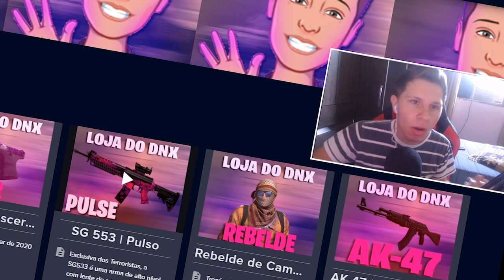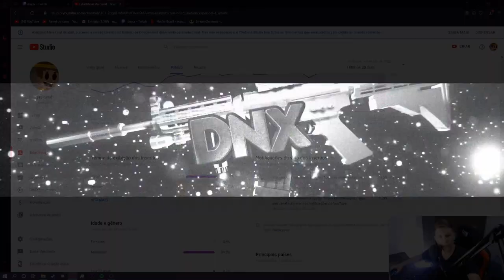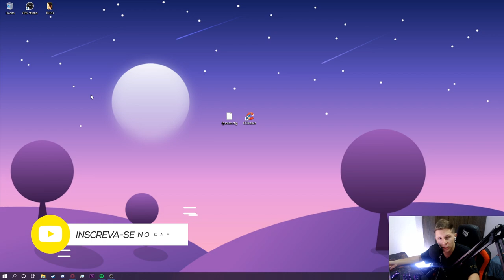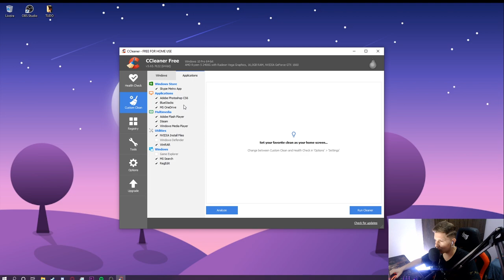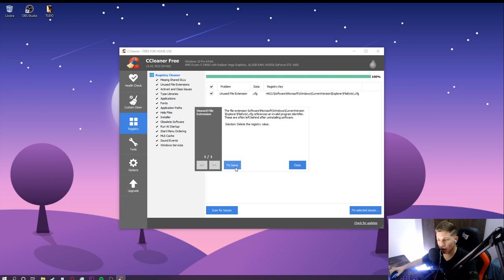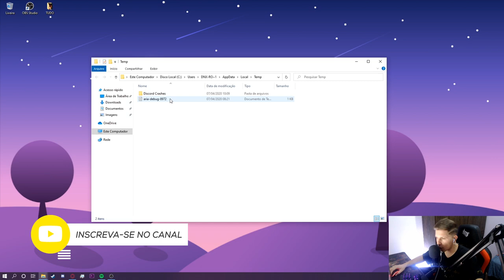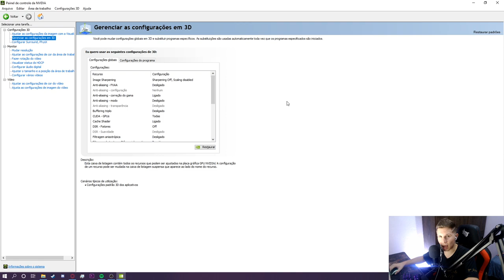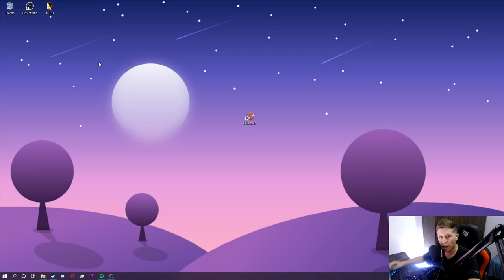NOVO METODO DE AUMENTAR O FPS NO CSGO! - 2020 (+FPS)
Olá.. está com problemas com fps? se sim hoje no vídeo de hoje vamos tenta te ajuda com esse problemas em seu gamer, por isso reunir tudo que é possível para aumenta o fps do seu csgo..

LIVESTREAM: DNXSX

Está realmente lagado no csgo? confira mais alguns vídeo de pode ajudar você a melhorar seu fps do csgo.. espero que ajude, lembem de se inscreve no canal e ativa o sino de notificações.

daqui para baixo é muito Hard

Comandos usados:
- Comandos :  -novid +fps_max 0 -high -freq 240 -refresh 240
-novid (REMOVE A TELA DE INICIALIZAÇÃO DO CS)
-high (DEIXA O CSGO EM PRIORIDADE)
-threads "x" (USAR TODOS OS THREADS DO SEU PROCESSADOR, PESQUISE NO GOOGLE A QUANTIDADE DE THREADS DO SEU PROCESSADOR E COLOQUE NO "x")
+fps_max 0 (VAI TIRAR O LIMITE DE FPS DO CSGO)
+cl_interp 0 (AJUDARÁ MELHORAR A VELOCIDADE DA INTERNET)
+cl_interp_ratio 1 (MELHOR OPÇÃO DE INTERNET)
+rate 128000 (O CSGO VAI RODAR O MAIS RÁPIDO QUE PUDER)
+cl_updaterate 128 (MAIOR TAXA DE ATUALIZAÇÃO POSSÍVEL)
+mat_queue_mode 2 (PODE MELHORAR O FPS PARA ALGUNS PCS)
-freq "x"(COLOQUE A FREQUÊNCIA DO SEU MONITOR NO "x")
-refresh "x"(Insert Monitors Refresh Rate)
+cl_forcepreload 1 (CARREGUE OS MAPAS DE CSGO MAIS SUAVEMENTE)
-nod3d9ex (DEIXAR O Alt+Tab MAIS RÁPIDO)

csgo,aumentarofpsnocsgo,dicadefps,lagnocs,comomelhorar,comofazer